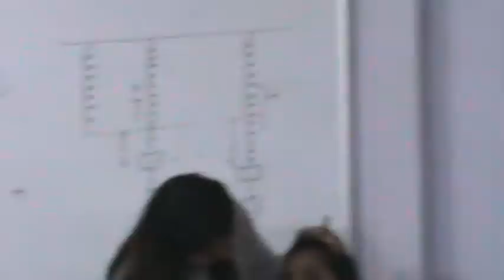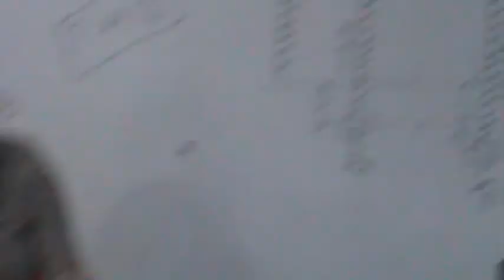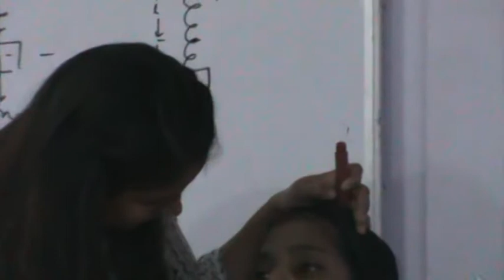M/S BHAWNA BEAUTY SESSION IN SANT NAGAR BURARI